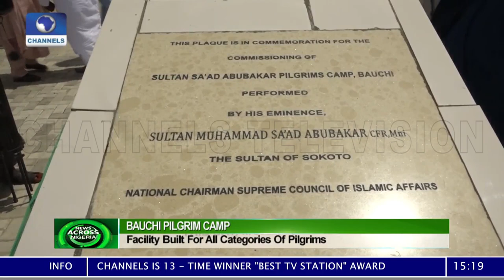Sultan of Sokoto Commissions Structure Named After Him